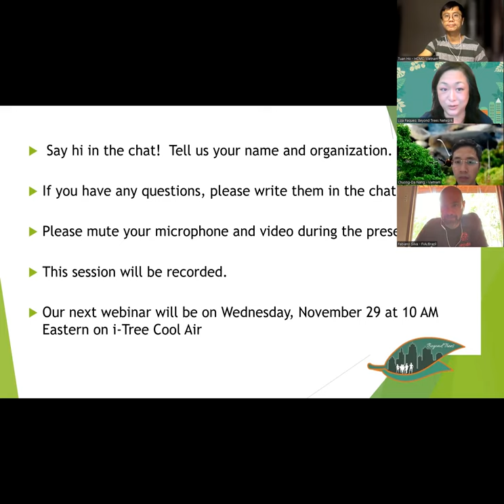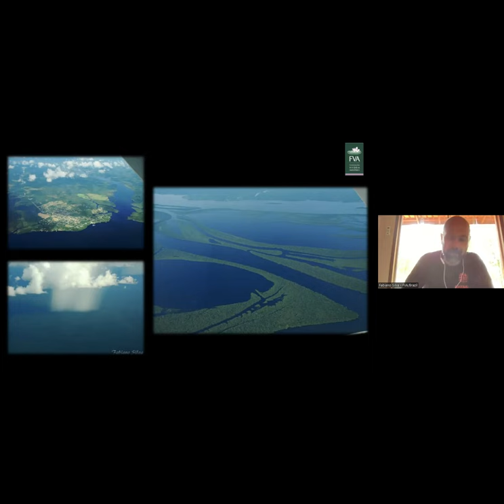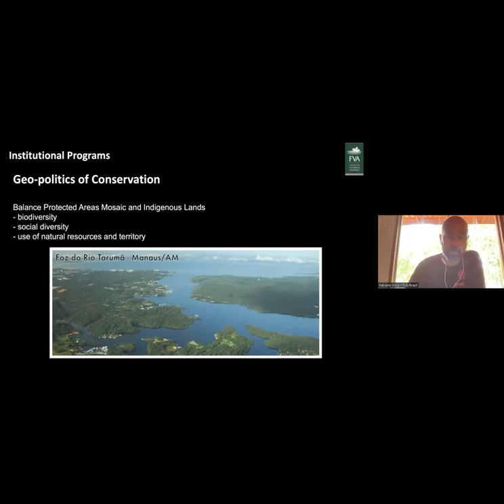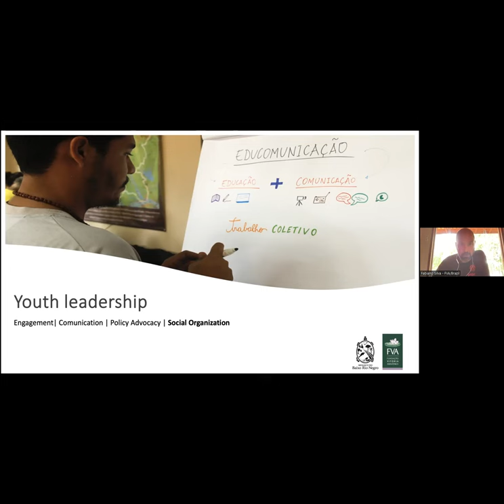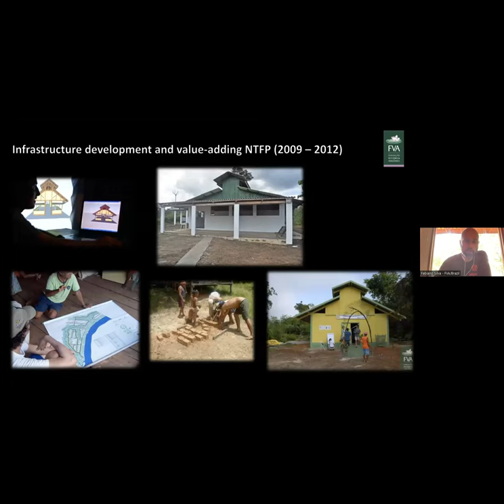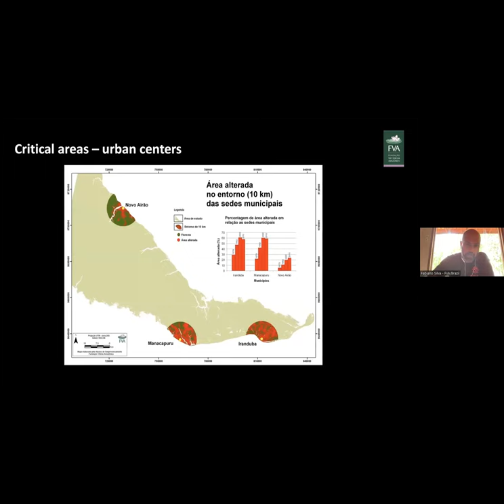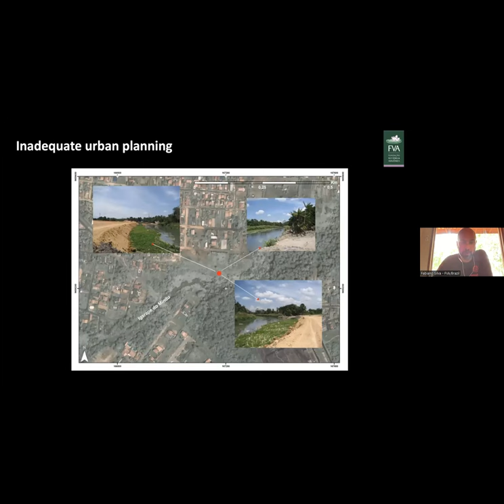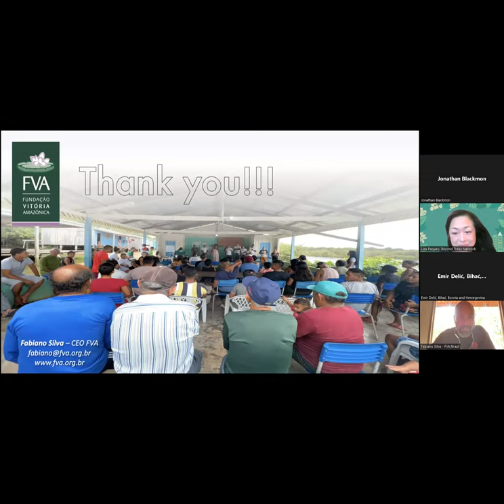Social and environmental conservation work in the heart of the Amazon rainforest with Fabiano Silva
In March 2023, Fabiano Silva was accepted into the Urban Ecology Community of Learning and Practice 9-month program, hosted by the US Forest Service International Programs. A deep and quiet thinker, Fabiano’s passion for the natural resources of his beloved Brazil is evident in his work.
Fabiano works for Vitória Amazônica Foundation (FVA), a non-profit civil society organization that has been working for 33 years promoting social and environmental innovation at different scales in the Brazilian Amazon.  FVA develops research, social organization, education, socioeconomic development, and public policy projects. The organization focuses on solving local and regional problems based on sustainable initiatives, aimed at building an alternative development model for the Amazon region.  Beyond learning and teaching, FVA has proven the importance and effectiveness of a harmonious relationship between people and nature.

Focusing initially on the city of Manaus, FVA defined the Rio Negro basin as its geographical area of operation. Rio Negro is the largest black water river basin in the world. This scenario offers opportunities both for the conservation of nature and for encouraging the sustainable use of natural resources by local indigenous and non-indigenous populations. Throughout its history, FVA has established a strong trustworthy relationship with residents of Rio Negro, developing a unique experience of participatory research based on an understanding of the perspectives and yearnings of these communities. The kick-off of this experience was Jaú National Park, where FVA developed studies for the development of the park’s management plan.